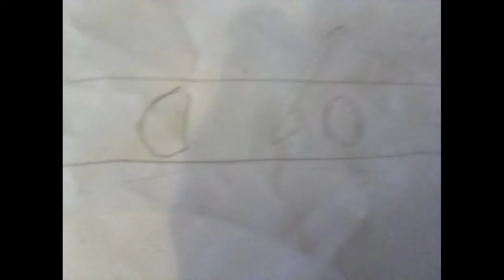Sonic Vs James (Oddballs Leaked Footage)